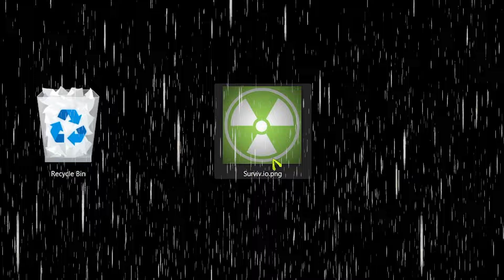THIS GAME will REPLACE SURVIV.IO!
I found THE game that will replace Surviv.io forever! Actually, it's even better than Surviv.io and here's why!